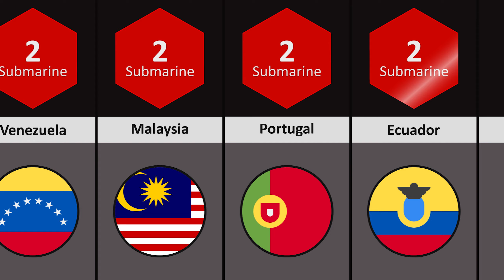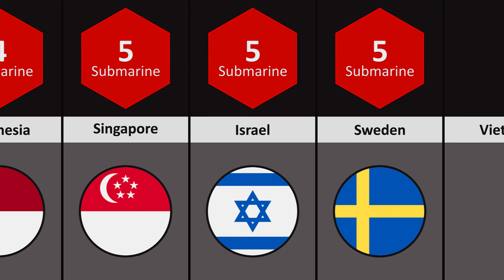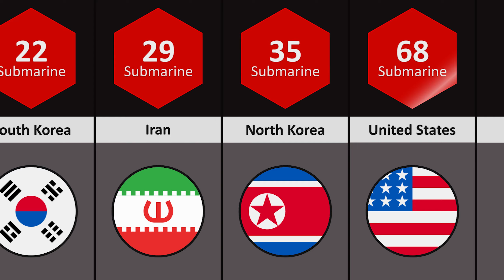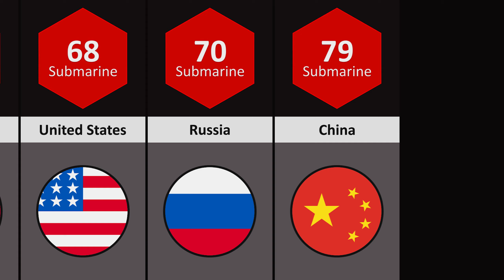Comparison: Submarine Fleet Strength by Country (2022)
A submarine is a watercraft capable of independent operation underwater. It differs from a submersible, which has more limited underwater capability. The term is also sometimes used historically or colloquially to refer to remotely operated vehicles and robots, as well as medium-sized or smaller vessels, such as the midget submarine and the wet sub. Submarines are referred to as "boats" rather than "ships" irrespective of their size.